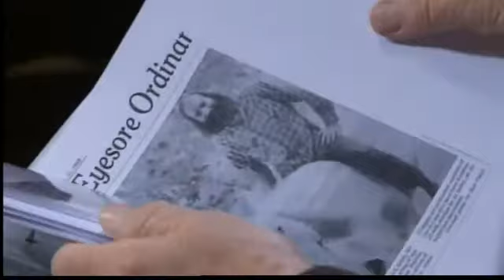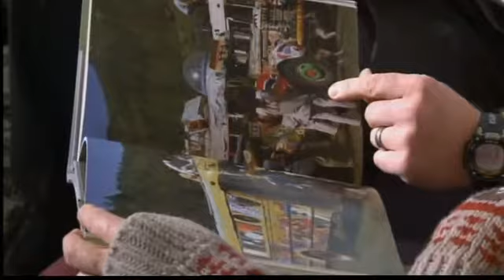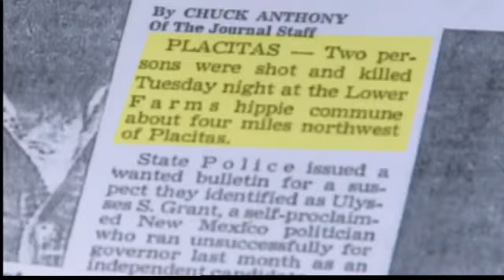Hippie leader turned killer, fugitive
In one of the weirder stories in New Mexico history a leader of a 1960s hippie community and one-time candidate for governor turned outlaw.  Whatever happened to the man who called himself Ulysses S. Grant?